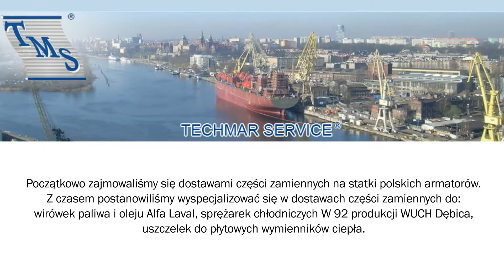Części do wirówek uszczelnienia techniczne Szczecin Techmar Service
Jako firma Techmar Service istniejemy na rynku już ponad trzydzieści lat. Mamy wieloletnie doświadczenie w branży. Siedziba zlokalizowana jest w Szczecinie.

Od wielu lat proponujemy części do wirówek oraz sprężarek chłodniczych. Nasza oferta obejmuje uszczelki do płytowych wymienników ciepła, które świetnie sprawdzą się w przemyśle okrętowym, a także mleczarskim.

Przygotowaliśmy ofertę związaną z częściami do sprężarek chłodniczych. Dysponujemy wkładami elastycznymi sprzęgła, tulejami cylindrowymi oraz tłokami. Nasza oferta obejmuje uszczelki pod głowicę i płytki robocze. Posiadamy pierścienie grafitowe do dławika.

Proponujemy także uszczelnienia techniczne oraz łożyska. Posiadamy w asortymencie niezbędne części do oleju.